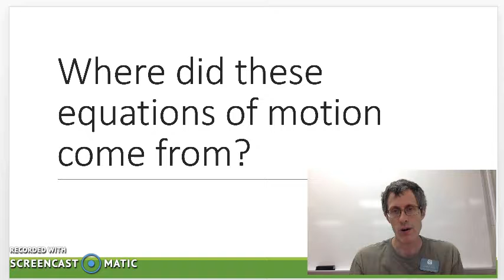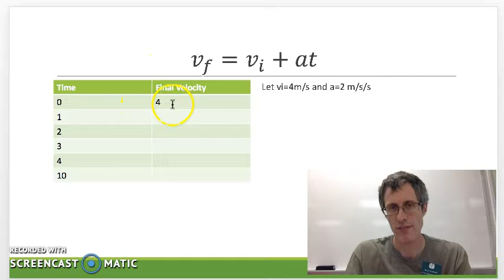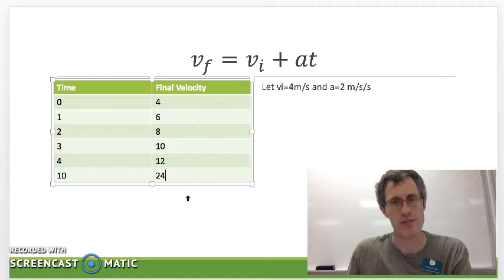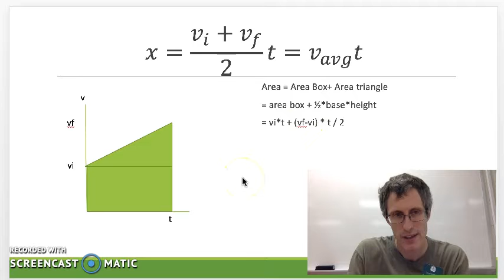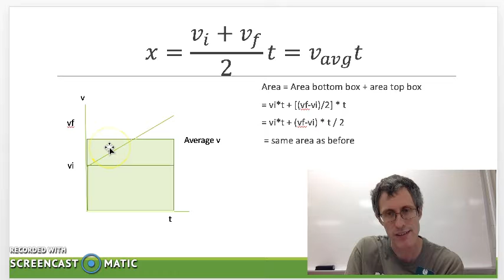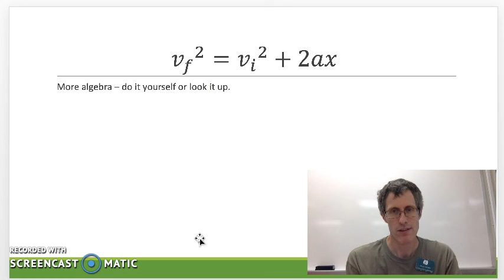Eq Motion Derivation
Where did the equations of motion come from?